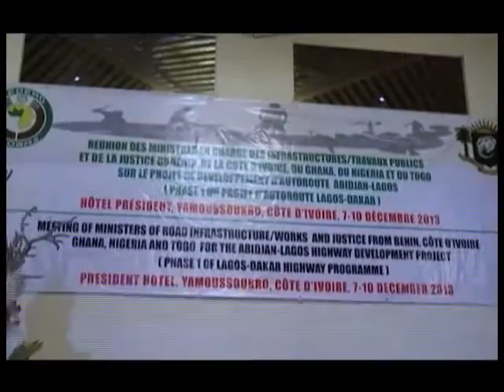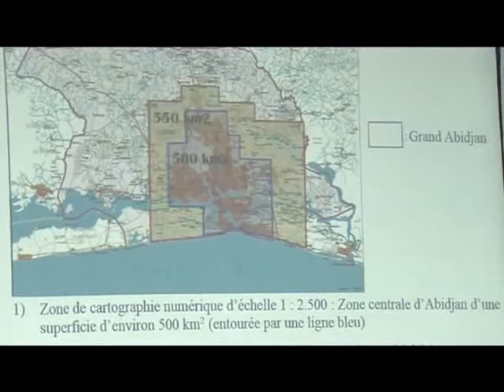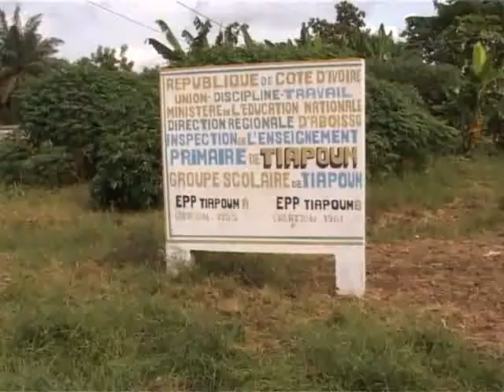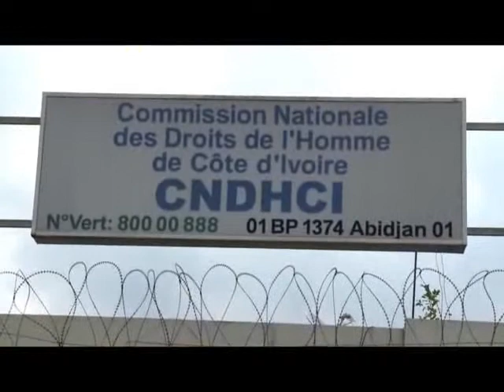Le 6H30 de RTI 1 du 9 Décembre 2013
Le  de 6H30 de RTI 1 du 8 Décembre 2013